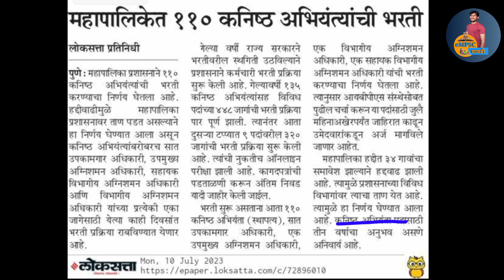महानगरपालिका भरती 2023 | कनिष्ठ अभियंता 110 पदांसाठी भरती